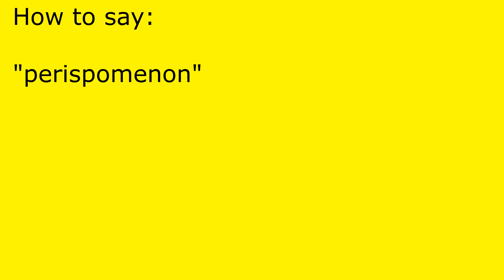How to pronounce perispomenon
perispomenon pronunciation.